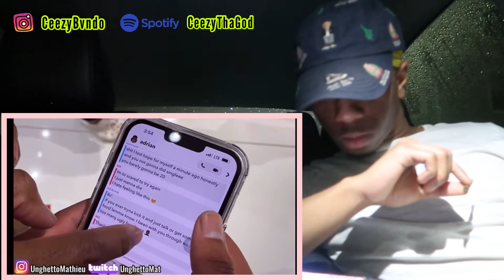Couples Switch Phones Loyalty Test! 😳| Raw Ceezy Reaction